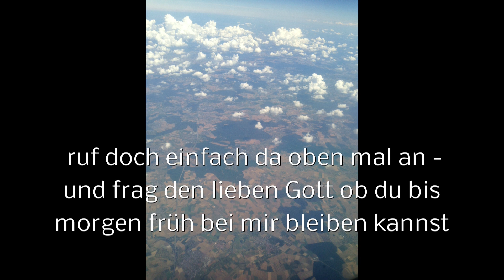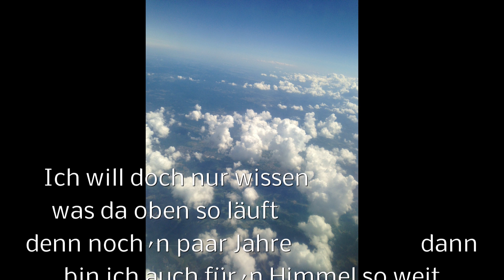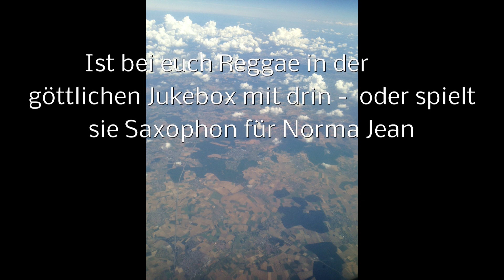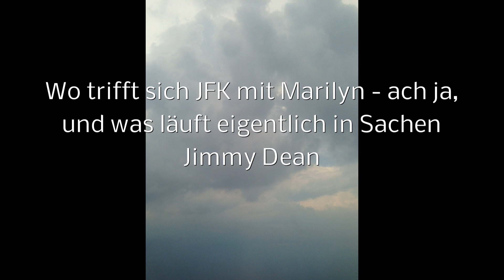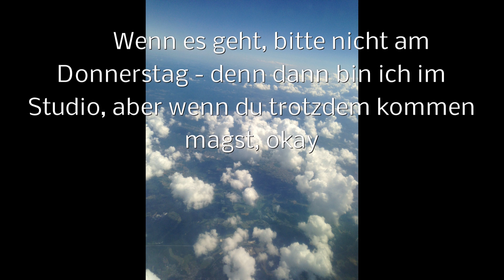Stefan Waggershausen Hallo Engel - meine Cover-version (with lyrics)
Hier meine Cover-Version des 1980er Stefan-Waggershausen-Klassikers "Hallo Engel"